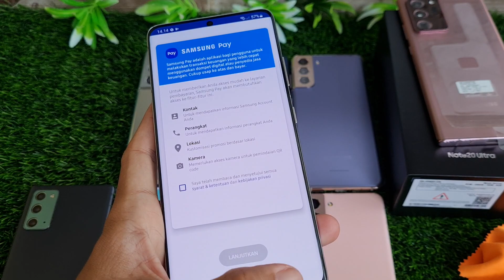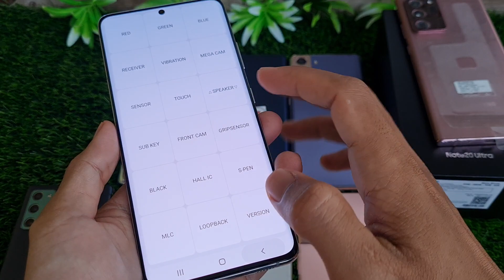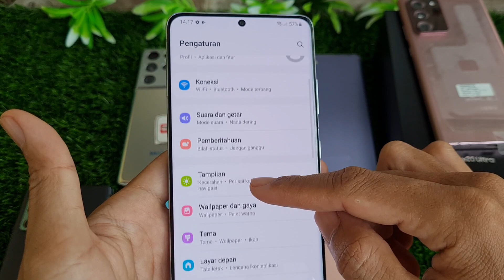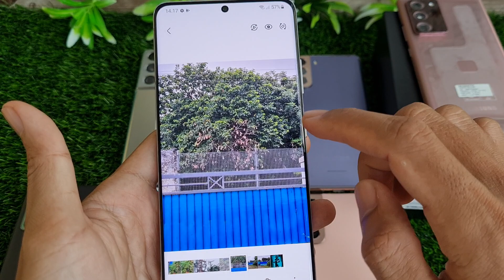(sold) Bezel Plastikan - Review Samsung Galaxy S21 Ultra 5G 256gb di Bang Hape COD Tokopedia Shopee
Ini adalah Review Samsung Galaxy S21 Ultra 5G 256gb di Bang Hape
Unit 863 Samsung Galaxy S21 Ultra 5G 256gb second resmi SEIN. Jual hp second berkualitas. COD dan Rekber via Tokopedia dan Shopee

Warna Phantom Silver
Kelengkapan HP dan charger ori 25W
Harga cek di menit pertama video 😁🙏, tolong disimak baik2 ya, karena beda kondisi / kelengkapan bisa beda harga

Transaksi ada 3 pilihan:
1. COD ke rumah ane di Cibinong Bogor, Jawa Barat
2. Trf langsung, brg ane kirim via jnt (ongkir di tempat)
3. Via Tokopedia / Shopee (tp hrg naik 2% ya harap maklum dana ketahan bbrp hari soalnya 😅🙏🏻)

Untuk koleksi video terbaru cek di playlist berikut :
Flagship Samsung